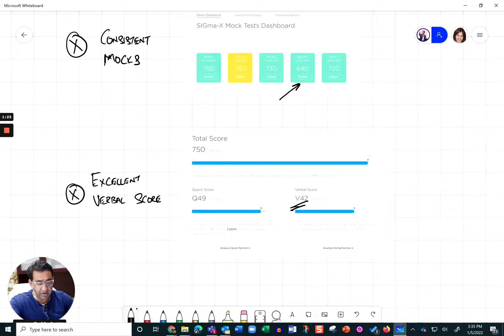YTLive: GMAT 750 – Diligence powers success on the GMAT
Join Akshat, GMAT 750 (Q50, V41) scorer and Rajat Sadana (CEO and Co-Founder, e-GMAT) to understand what it takes to score a 750 on the GMAT and to learn how diligence ensures predictable success on the GMAT.
Session Date – Jan 12, 2022 (Wednesday)
Session Time – 8 PM IST | 6.30 AM PT

In this session, Akshat will talk about how he achieved this amazing feat, the study plan he used, and the best practices he imbibed in his preparation journey, ultimately scoring the 98th percentile on the GMAT!

In this session Akshat and Rajat will discuss:
1. Study plan to breach 750 on the GMAT
2. The three stages of learning process and their benefits
3. Importance of mock tests
4. Importance of error logs
5. Corrective measures in the last stages of preparation